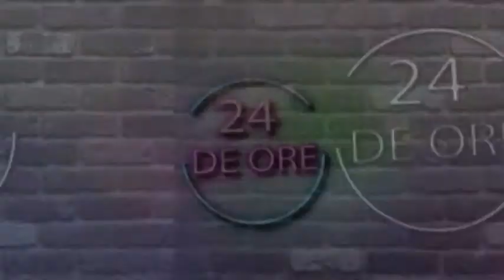24 de ore STEFAN SILOCHI 2 08 07 2020